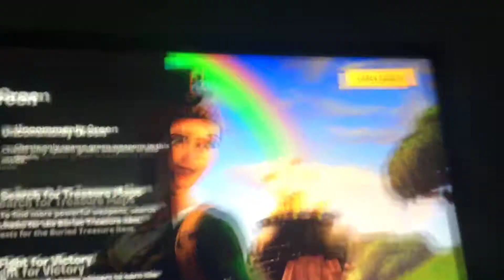Fortnite new mode going green